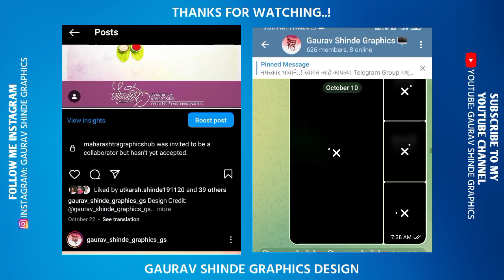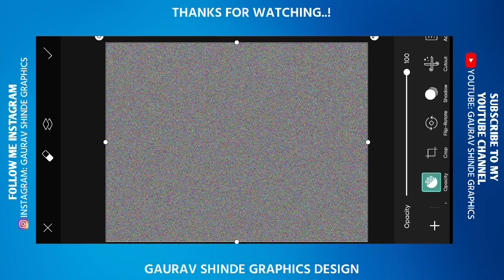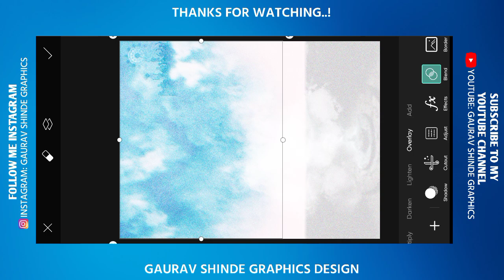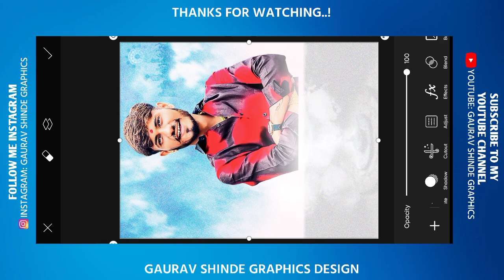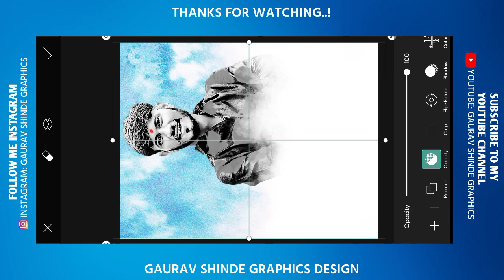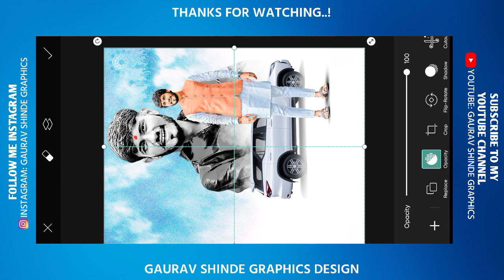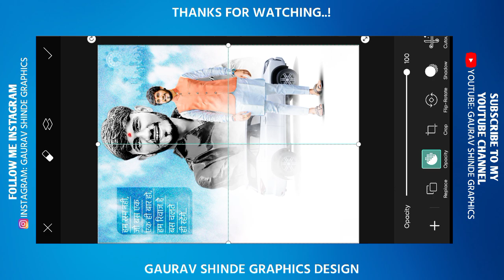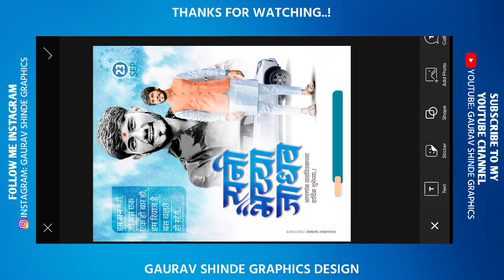Birthday Banner Editing | Sunny Jadhav Birthday Banner Editing | Birthday Banner Design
Hi
I am Gaurav Shinde Wellcome To Our YouTube channel gaurav shinde graphics